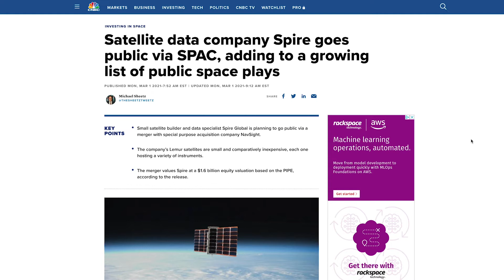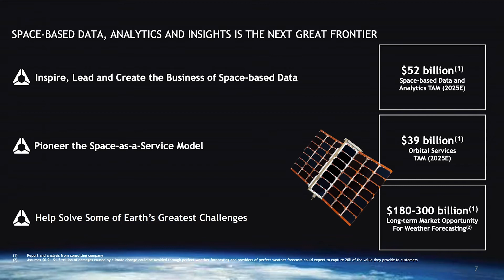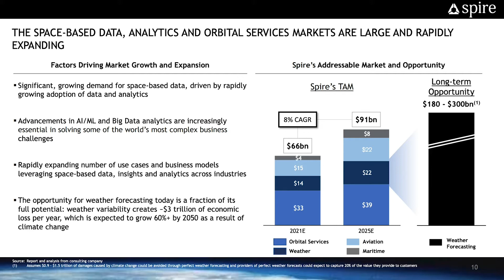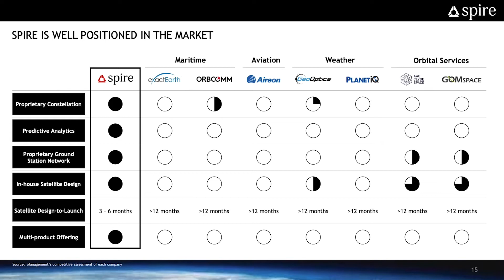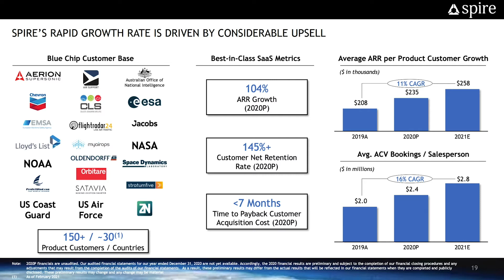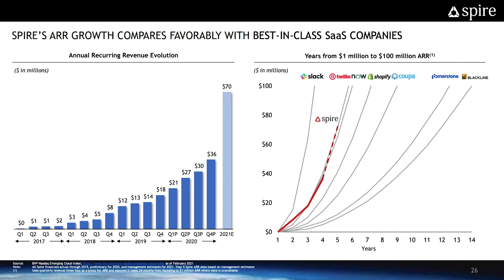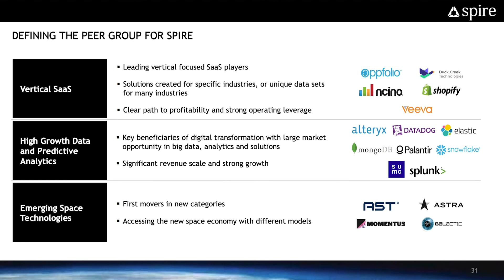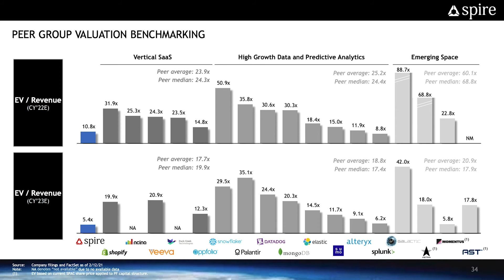Spire Global (NSH) Stock: Space-based Data and Analytics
Sorry about the audio quality, it'll be fixed in the next episode*

Spire Global, Inc. ("Spire" or the "Company") a leading global provider of space-based data and analytics, and NavSight Holdings Inc. ("NavSight") (NYSE: NSH), a special purpose acquisition company, today announced they have entered into a definitive merger agreement for a business combination that would result in Spire becoming a publicly listed company.

Spire collects space-based data using a proprietary constellation of multi-purpose nanosatellites called LEMUR (Low Earth Multi-Use Receiver). The Company’s software analytics generate proprietary data, insights and predictive analytics for its global customers through a subscription model. Spire monetizes this information across a broad and growing number of industries including weather, aviation, maritime, and government, with global coverage and near real-time data that can be easily integrated into customer business operations.

Spire is also pioneering an innovative "space-as-a-service" business model. Leveraging the Company’s fully deployed infrastructure and large-scale operation, customers can operate their own payloads on orbit through Spire’s API and can begin receiving data in less than a year and a simple subscription agreement.

From Imagery to Insights: The Commercial Case for Geospatial Intelligence

Timestamps:
00:00 Intro
0:48 News Report
1:22 From Imagery to Insights Article
2:34 Company Overview
7:57 Financials
12:45 My Thoughts
14:41 What I Plan On Doing

What I use to make Youtube videos:
🎥 YouTube Camera Gear
🎙 Podcast Gear

New to investing? Or you just want that sweet sign-up bonus? Sign up below and
Earn FREE stocks or money by simply signing up and depositing $100:

Tradingview is my favorite investing platform I use daily. You can get up to $30 to put towards a plan: 📈